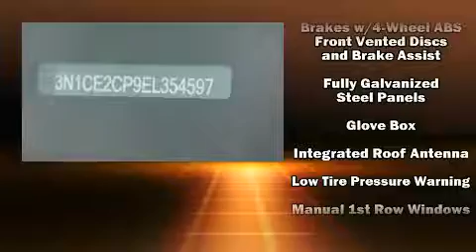2014 Nissan Versa Note S Plus in Richardson, TX 75080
Courtesy Nissan

The 2014 Nissan Versa Note. This 4 door, 5 passenger hatchback still has less than 15,000 miles! Smooth gearshifts are achieved thanks to the efficient 4 cylinder engine, and for added security, dynamic Stability Control supplements the drivetrain. Nissan paid particular attention to efficiency and practicality with the following features: a rear window wiper, a tachometer, a trip computer, front bucket seats, tilt steering wheel, power door mirrors, and a split folding rear seat. Storage solutions are integrated throughout the interior, demonstrating thoughtful attention to detail. Audio features include a CD player with AM/FM radio, and 4 speakers, providing excellent sound throughout the cabin. Nissan also prioritized safety and security by including: dual front impact airbags with occupant sensing airbag, head curtain airbags, traction control, brake assist, and ABS brakes. Our sales reps are extremely helpful & knowledgeable. They'll work with you to find the right vehicle at a price you can afford. Stop by our dealership or give us a call for more information.